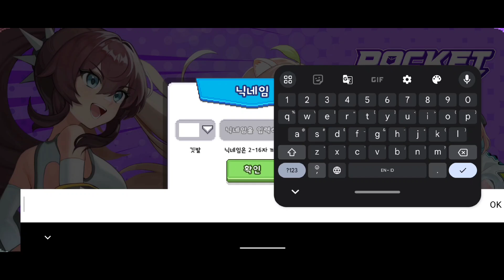Pocket Girls Gameplay - Idle RPG「Android, iOS」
*any help & support is much appreciated*

Categories: RPG
Language Supported: English, Korean
Status: Official Launch
Platform: Android
Internet: Online